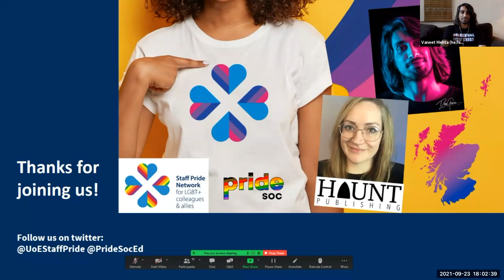Bi+ Visibility Day 2021 Becoming Visible in a Digital World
A panel discussion with members of the Bi+ community, focusing on how Bi+ visibility is progressing via social media & other online spaces

This event is co-hosted by the University of Edinburgh Staff Pride Network and PrideSoc.

The past 18 months have seen the LGBTQ+ community making connections less often at in-person events or in public spaces, and more often online. While Bi+* individuals have been at home and behind closed doors, in what ways have we tried and succeeded at increasing our visibility via digital media?

The average queer internet user can encounter lots of relatable and often validating content online in a day, from clickbait about public figures declaring their sexualities and personal essays on experiences of coming out, to a simple Pride flag emoji in a Twitter users’ bio. If you have recently found yourself watching a continuous stream of videos tagged ‘bisexual’ thanks to TikTok's algorithm, you’re not alone! With this kind of content becoming more and more prevalent, can we equate this to accelerated progress for Bi+ representation?

Join us for this panel event exploring how Bi+ visibility has progressed via social media and other online spaces since early 2020, while celebrating Bi+ identities, discussing what online communication has achieved for the Bi+ community, and considering steps that we still need to take to address bi-erasure and biphobia, both online and offline.

PANELISTS:

Vaneet Mehta (he/him) – Writer, BisexualMenExist creator

Rebecca Wojturska (she/her) – Director, Haunt Publishing

Lorna Ward (she/her) - Co-founder and Chair of the Scottish Bi+ Network

Chair: Cathy Naughton (she/her) - Bi+ Representative, University of Edinburgh Staff Pride Network

All were welcome to join, including University of Edinburgh staff and students in particular, as well as members of the broader LGBTQ+ community and allies. We particularly welcome Bi+ individuals who are Black, who are People of Colour, who belong to ethnic minorities, and who have disabilities.

*The term ‘Bi+’ in this context relates to an umbrella definition of bisexuality that includes people who are attracted to more than one gender, and may self-identify as bisexual, pansexual, omnisexual, bi romantic, questioning or bi-curious, to name but a few identities. We recognise that identities are unique and sometimes cannot be easily defined with labels. The Bi+ community is inclusive of trans and non-binary people. (UNISON, 2020 / Stonewall definition)

Biographies:

Vaneet Mehta, pronouns He/Him, is an Indian bisexual man born and raised in Southall, West London. He works as a Software Engineer, but in his spare time he works within the LGBTQ+ community. He volunteers for Rainbow Films and Middlesex Pride and co-founded The AmBIssadors, a bisexual YouTube channel. He is also an avid writer, having been featured in Stonewall, Metro UK, Unicorn Magazine and The Bi-ble Volume 2, a bisexual anthology. He delivers talks to companies on the topic of bisexuality and intersectionality and has appeared on numerous panels discussing these topics. He created the BisexualMenExist hashtag and is currently writing a book on bisexual men as well as editing a bisexual anthology.

Rebecca Wojturska (she/her) is the University of Edinburgh’s Open Access Publishing Officer, managing a diamond Open Access journal publishing service. Rebecca is also director of Haunt Publishing, a small indie press that shines a flickering candle to underrepresented voices in the Gothic, horror and dark fiction genres. Rebecca's essay about being bisexual, 'Bidentity', was published in New Testimonials: Essays and Narratives About Bisexuality (Monstrous Regiment, 2019) She's an avid fan of board & tabletop games, horror films and Gothic fiction.

Lorna Ward (she/her) is the current Chair of the Scottish Bi+ Network, and an experienced activist and community organiser. She enjoys writing, crafts, and playing music, and loves spending time in nature.

Scottish Bi+ Network is a community run organisation that aims to support the bi+ community, increase bi+ visibility, and raise awareness of issues facing the bi+ community. In addition to regular social events, we have a monthly Neurodiverse Space, and run quarterly one-day community events known as Bi+ Gatherings.

Headshots and logos courtesy of panellists.